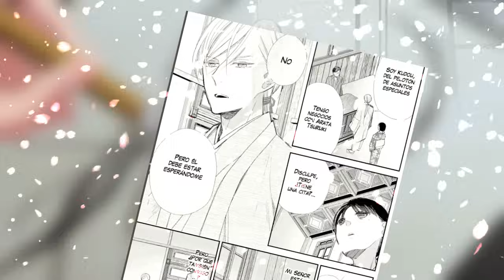Watashi no Shiawase na Kekkon Netflix Cap 11 Manga🌸La Familia Usuba APARECE.!! 🌸Resumen/Spoilers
watashinoshiawasenakekkon myhappymarriage animenetflix animeromance manga Resaltando lo mas importante del episodio 11 Version Manga.